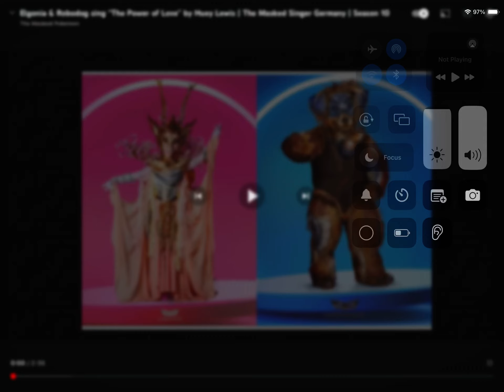Elgin’s and robo dog sings the power of love